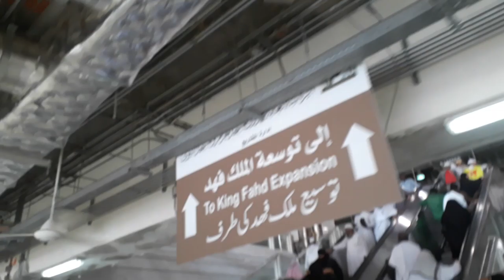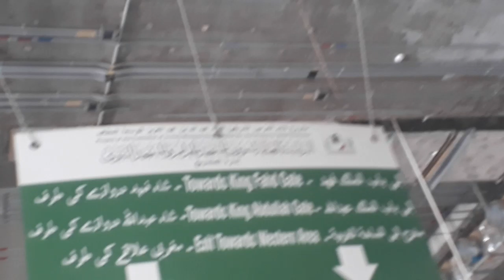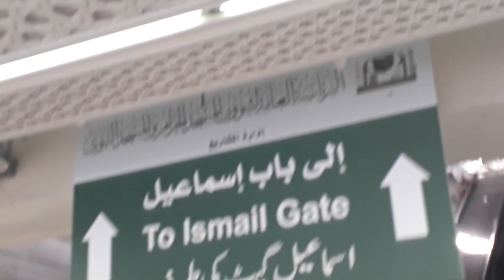Makkah After Covid 19 - Live Makkah Haram Today 2020 Tawaf - Mecca Mosque Inside - Saudi Arab Blog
ALL EXIT GATES OF HARAMSHREEFAREA

masjid al - haram makkah

About This Video - CORONAVIRUS

Saudi Arabia's Mecca holy site is completely empty of pilgrims for sterilization measures, Thursday, March 5.

READ MORE: The white-tiled area surrounding the Kaaba, which is usually packed with tens of thousands of pilgrims, is deserted as Saudi Arabia empties Islam's holiest site for sterilization over fears of the new coronavirus, an unprecedented move after the kingdom suspended the year-round umrah pilgrimage.

Saudi Arabia imposed a ban on residents making the Mecca pilgrimage a week after it closed the holiest sites in Islam to foreigners because of the coronavirus.

Saudi Arabia has two confirmed cases of the coronavirus.

Topic Cover - Muslims began the annual haj pilgrimage this year on July 29, 2020 in Mecca, Saudi Arabia. But the 2020 pilgrimage is very different because of the Covid-19 pandemic. Only about 10,000 residents of the kingdom were selected to join, instead of the usual millions of pilgrims who arrive from around the world. As part of the ritual, the Kaaba’s sacred black stone is normally kissed, but that practice as well as other activities have been banned. The pilgrimage will last through to August 2, 2020.

images show the roads of Saudi Arabia's holy city of Mecca deserted during the novel coronavirus pandemic, Wednesday, April 8.

Saudi Arabia's health minister warned on Tuesday of a huge spike in coronavirus cases of up to 200,000 within weeks, state media reported.

The warning came after the kingdom extended the duration of daily curfews in multiple cities, including the capital Riyadh, to 24 hours in a bid to limit the spread of the deadly virus.

Saudi Arabia has nearly 3,000 infections and over 4 deaths from the coronavirus, according to the latest tally by Johns Hopkins University Thursday.

Authorities had already sealed off the holy cities of Mecca and Medina along with Riyadh and Jeddah, barring people from entering and exiting as well as prohibiting movement between all provinces.

Saudi Arabia suspended the year-round "umrah" pilgrimage last month over fears of the coronavirus pandemic spreading to Islam's holiest cities.

Authorities are yet to announce whether they will proceed with this year's hajj, scheduled for the end of July. Authorities last week urged Muslims to temporarily defer preparations for the annual pilgrimage.
Inside Mecca is a 2003 National Geographic documentary film by Anisa Mehdi that offers an intimate documentation of the annual pilgrimage to Mecca. Aside from providing insight regarding the universal principles of Islam, this production emphasizes the historical significance of Mecca to both the Muslim and non-Muslim population.

Qtv online pakistan. Aap ko yahan pe milali ga qtv aur qtv online aur zabardast entertainment.